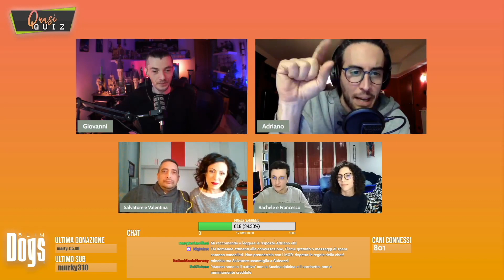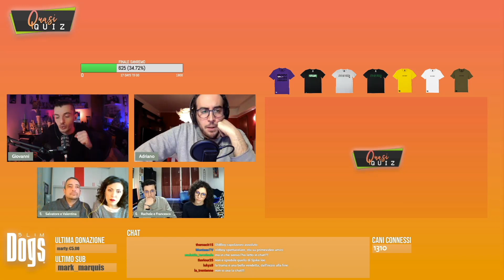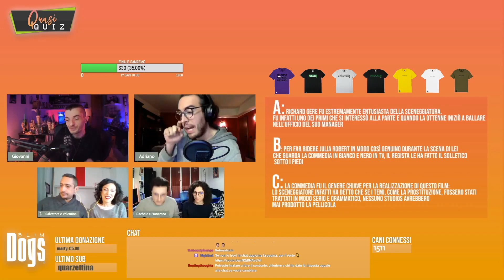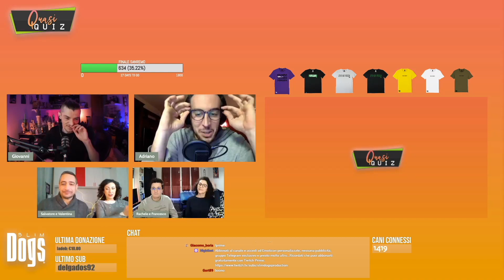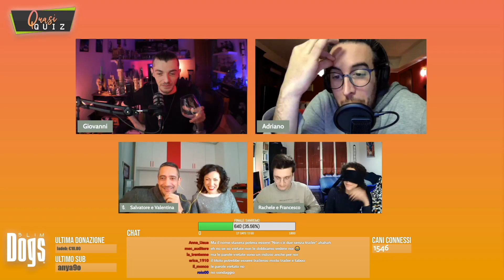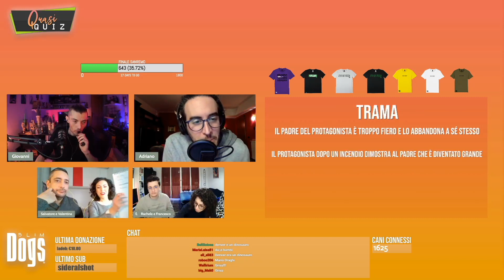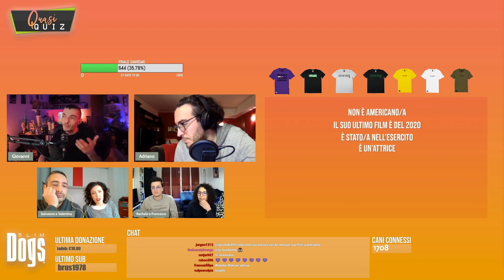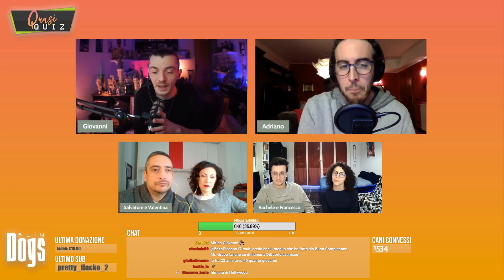SPECIALE di San Valentino: NON SAPEVO DI ESSERE UN CONCORRENTE - "Quasi Quiz"⎟Slim Dogs LIVE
Per una giornata speciale non poteva mancare un Quasi Quiz speciale, dedicato a San Valentino, e nel giorno dell'amore poteva mancare anche una sorpresa? Amore ma io non sapevo di essere un concorrente.

00:00 Benvenuti Cani
1:02 Come è andato San Valentino?
2:28 FantaSanremo: Che cos'è e la live speciale
06:02 Benvenute alle coppie, ciao Salvatore e Valentina, ciao Rachele e Francesco
17:03 Il sistema di punteggio è 70,6 ovvero le Kcl di un Bacio Perugina
18:30 Il premio: La scelta delle magliette
22:03 il già cult del 2021 "A Stelle e Strisce"
39:45 "33 Tren Trivia"
1:06:06 Il grande ritorno: "Ok, il Trailer è giusto!"
1:29:13  "Trame Sconclusionate"
1:53:02 "Indovina Indovinello"
2:13:18 E Il vincitore è...
1:54:49

Mercoledì alle 21:30 "Opinioni Pericolose" [LIVE]/ "3 Metri Sopra Twitch"